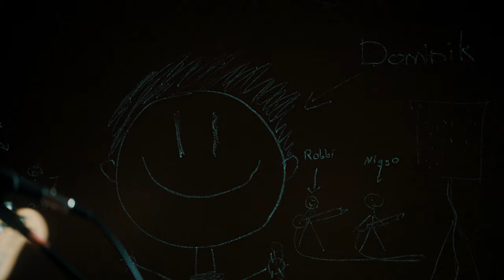Torino - Sixteen (Live Session auf der Kegelbahn)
Torino - Sixteen (Live Session)

Wir haben im Januar unseren Song "Sixteen" live auf der Kegelbahn aufnehmen können. Gefilmt hat das ganze unser guter Freund Fabian Brucker.

Credits:

Gitarre: Vincent Turturici
Drums: Paul Becker
Bass: Robin Hölscher
Vocals: Dominik Kasten
Gitarre/Vocals: Nico Sommerlad

Regie, Kamera & Schnitt: Fabian Brucker

Sound: Nico Sommerlad

Großes Dankeschön an:

Dennis Sommerlad für den Support vor Ort
Nico Gehle für die Hilfe beim Sound
Markus Hölscher für die Kegelbahn